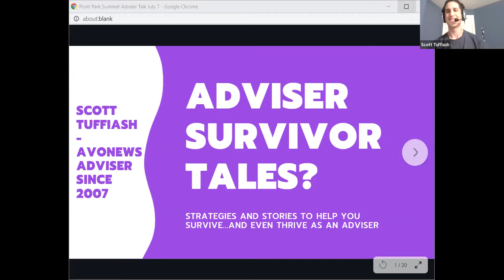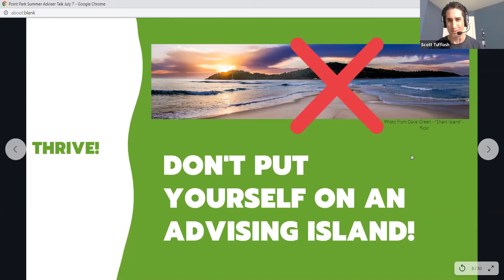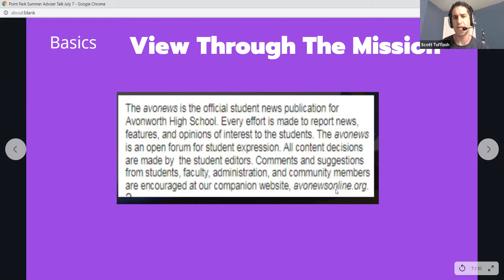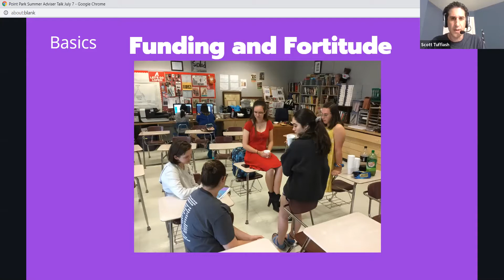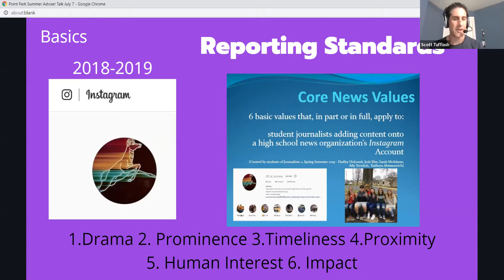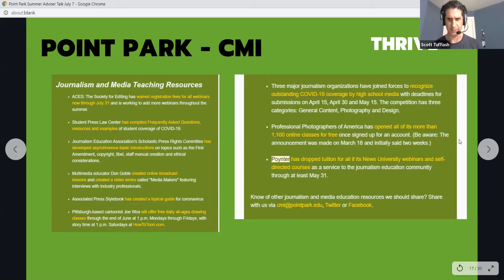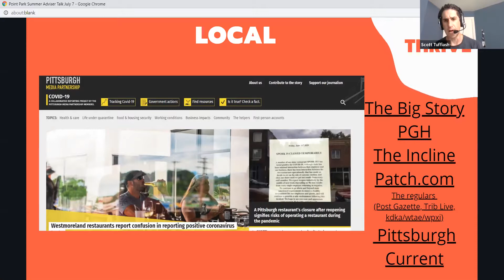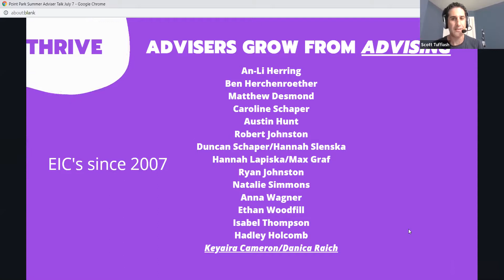Week #3: Adviser Survival Tales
For new or veteran Communication Advisers / Teachers! Led by Avon News Adviser (since 2007), Scott Tuffiash. Hosted by the Department of Community and Summer Education at Point Park University.

Thanks for learning and growing with us!